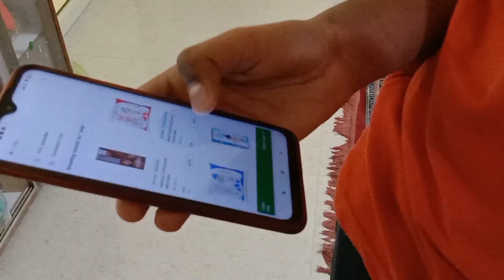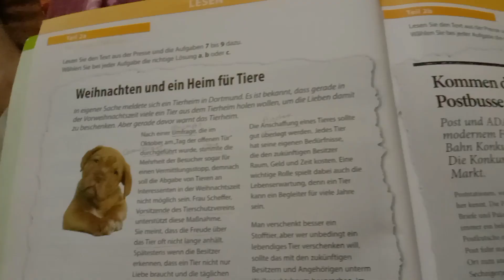Papa ne bnai bhot tasty pav bhaji😋Terrace pr lga rakhi hai kafi sari sabjiya